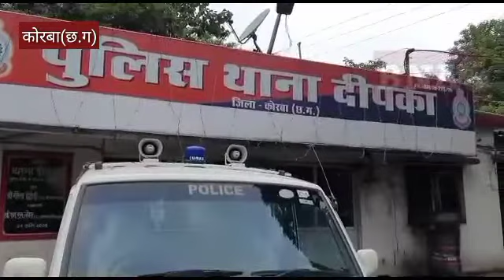कोरबा - युवती को बंधक बना कर लूटी आबरू,युवती ने घर पहुंच माता पिता को सुनाई अपनी व्यथा,देखे पुरी खबर